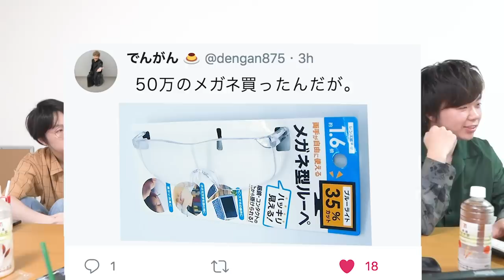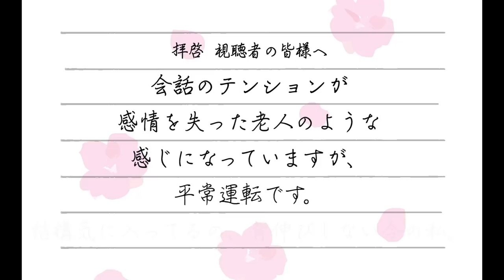久しぶり！会いたかった！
僕らのリモート撮影終了の基準として、緊急事態宣言の解除をひとつの目安としていました。撮影に関しては今日からオフィスでの撮影を再開していこうと思います。ミーティングなどに関しては引き続きリモートでやっていきます。ひとまずリモートの約2ヶ月間、
最初は無理じゃね？と思ったりしたんですが、視聴者のみんなには企画を褒めてもらえたり、質は落ちてないとかリモート系YouTuberなんていってもらえて、なんやかんや耐えたなという気持ちです。ここまで見てくれて本当にありがとうございます。
ここからはもう少しゆるい感じのネタとか、昔っぽい検証動画とか、もっと楽しんでもらえるような動画を作っていけると思うので、今後ともよろしくお願いします〜